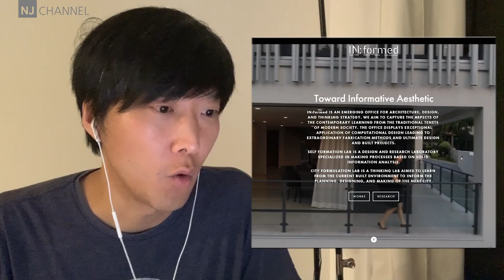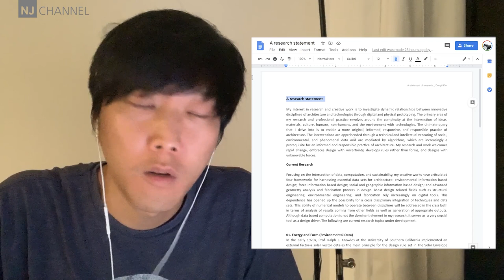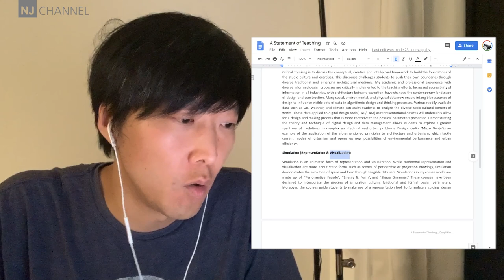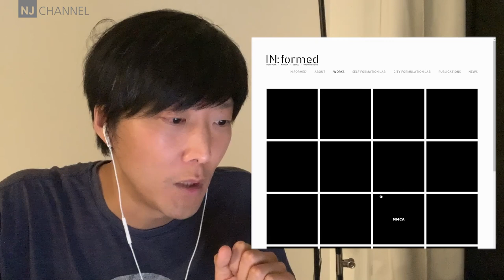SmallTalk 07 , 김동일, 건축 그리고 컴퓨테이션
안녕하세요, 건축 그리고 컴퓨테이션, 김동일 건축가 라이브 인터뷰를 합니다. 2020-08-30(일요일) 오후 1시 여러분들도 함께 질문하고 이야기를 나누어요! 많은 참여 부탁 드려요!